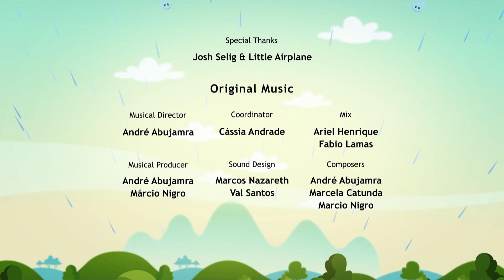Earth To Luna! Drawings in the Sky - Full Episode 28 - How to find the constellations?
Luna is given an old family book all about constellations. She is absolutely fascinated by the illustrations and determined to find every single constellation in the book. But finding constellations isn’t as easy as she, Jupiter, and Clyde thought. They’ll have to make believe they’re stars to find out where the constellations are.

Educational Objective: Introduce children to constellations.